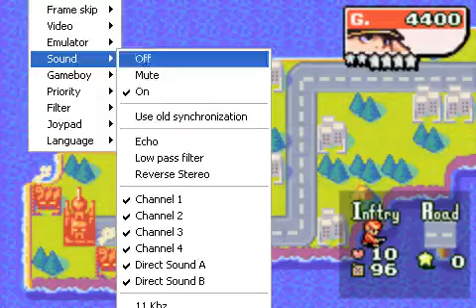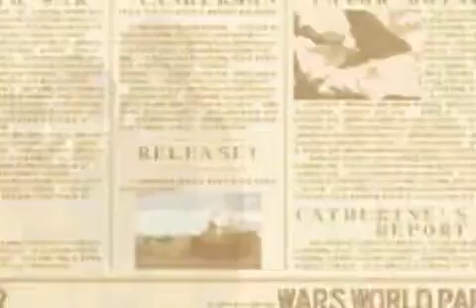Let's Test Record Advance Wars 2!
In preparation for a contribution to the 2007 thread, I somehow did a 35 minute test recording. So enjoy this exhibition match between Colin and Andy I guess and yell at me about my strategic failings.

As a special treat you can enjoy me trying to figure out what the hell was wrong with VBA's audio as well!